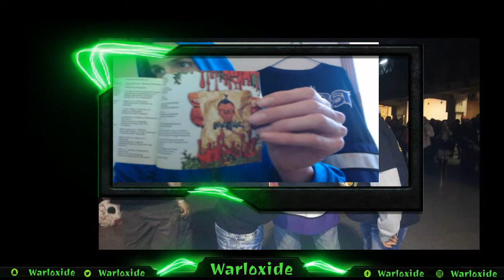Chillin, PSY CD Collection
I say we go out and find out if we can make 2018 our year to shine. Shine even brighter than 2017!!! Lets get out there make some  god damn noise and let the world know who we are. Live off of Karma. Just make damn sure its good Karma.

Details about my Fresh ass giveaway right here right now. peep this shit yall

Blue Snowball Mic:

Logitech Hd C922x Pro Stream web Cam:

Samsung Curved Monitor;

Good morning Warheadz. wakey bakey

WarHead4Lyfe shirts available now.